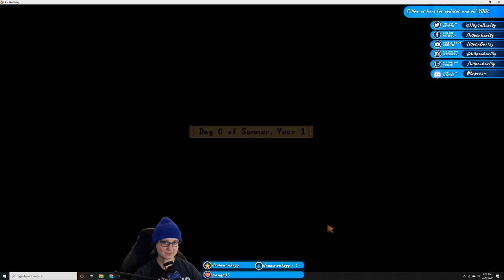H0ps goes back to the farm #3 or 4?